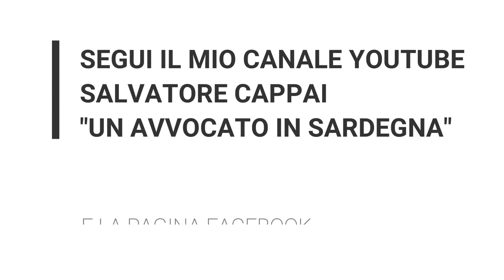VI PORTO IN SPIAGGIA CON ME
Vi porto assieme a me nella spiaggia Punta Est, nel Comune di san Teodoro (SS).
Uno dei paesaggi più belli che abbia mai visto.